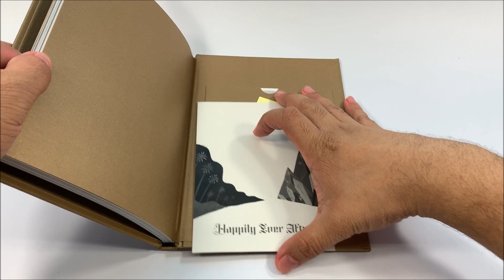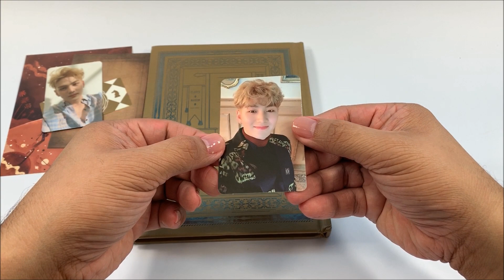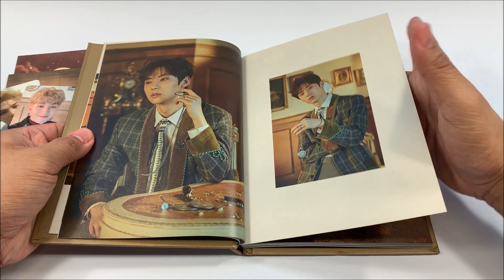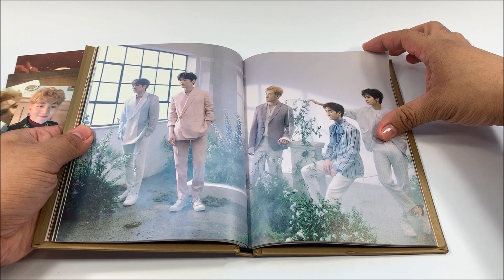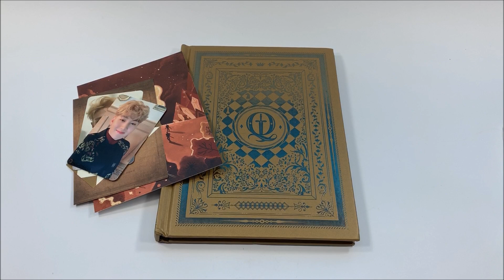NU'EST 뉴이스트 || HAPPILY EVER AFTER || KPOP ALBUM UNBOXING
Here's the unboxing video of NU'EST 뉴이스트 - Happily Ever After 6th Mini Version 4 Album.